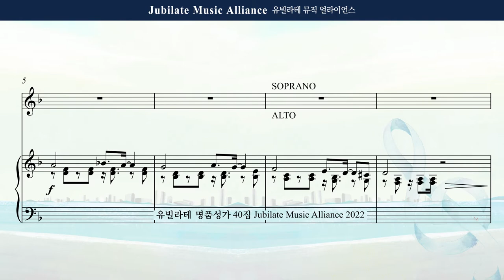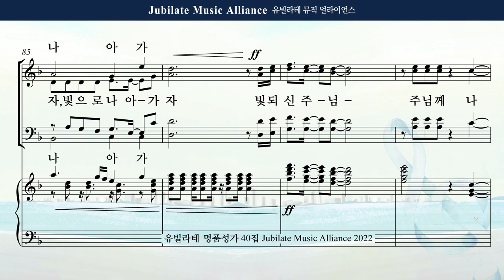[유빌라테 Special Edition 40집] 19. 김수진 - 빛으로 나아가자 Bass